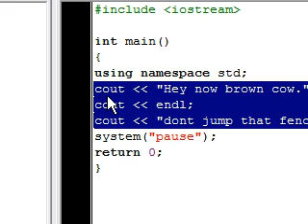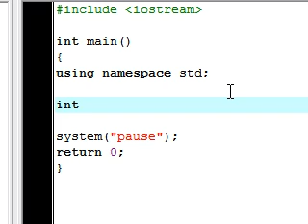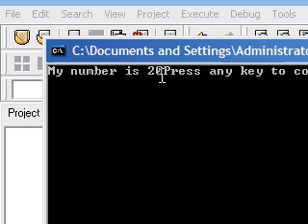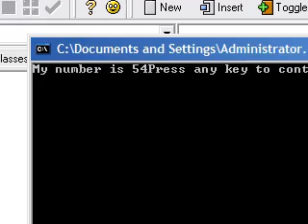C++ Tutorial - 3 - Declaration Statements and Variables